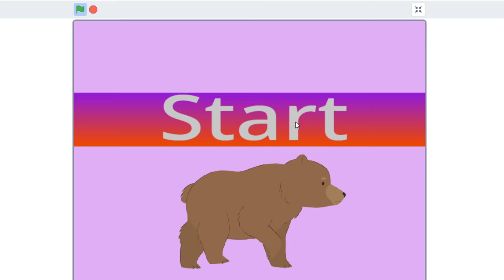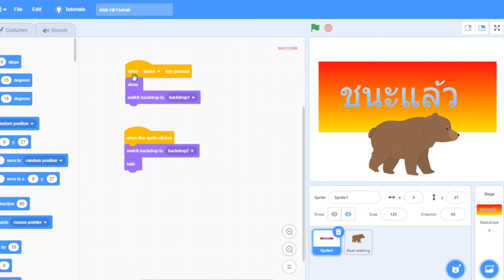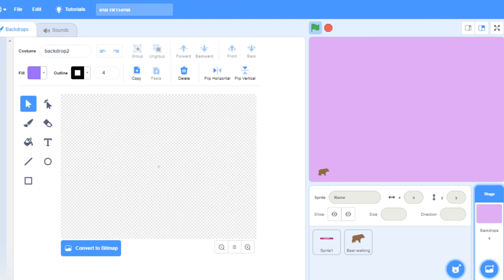วิทยาการคำนวณ Program Scratch ตอนสร้างเกมเขาวงกต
โปรแกรมScratch ตอน สร้างเกมเขาวงกตและCodeสำหรับสั่งการทำงานของตัวละครในโปรแกรม Scratch
ฝึกออกแบบ ลำดับความคิด ในการเขียนcode ผ่านโปรแกรมscatch วิชาวิทยาการคำนวณ